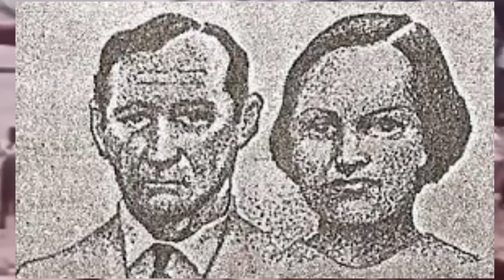DE VILA BELA A ANGICO VIRGULINO LAMPIÃO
Livro "De vila Bela a Angico Virgulino Lampião" feito todo no formato de Literatura de Cordel. Na íntegra para o deleite dos seguidores do canal.
Autoria do Poeta e cordelista Kinko Pelegrine.